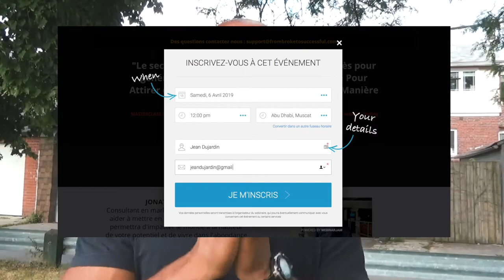5 sources de trafic pour pouvoir booster ton site internet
5 sources de trafic pour pouvoir booster ton site internet

Aussi bien pour booster ton site internet que ton tunnel de vente, tu dois scruter les meilleures sources de trafics. Si tes finances te le permettent, autant opter pour un trafic payant. A contrario, créer des partenariats est tout aussi pertinent pour attirer du trafic vers ton site. Par ailleurs, le marketing de contenu demeure un passage obligé pour booster ton site internet.

▬▬▬▬▬▬▬▬▬▬▬▬▬▬▬▬ FORMATION OFFERTE▬▬▬▬▬▬▬▬▬▬▬▬▬▬▬▬

6 vidéos de formation offertes pour créer ton business en ligne dont 25 idées de business rentables clique

▬▬▬▬▬▬▬▬▬▬▬▬▬▬▬▬ MON COACHING ▬▬▬▬▬▬▬▬▬▬▬▬▬▬▬▬

▬▬▬▬▬▬▬▬▬▬▬▬▬▬▬▬ MES OUTILS ▬▬▬▬▬▬▬▬▬▬▬▬▬▬▬▬

▬▬▬▬▬▬▬▬▬▬▬▬ Témoignage client ▬▬▬▬▬▬▬▬▬▬▬▬▬

▬▬▬▬▬▬▬▬▬▬▬▬ LIENS ▬▬▬▬▬▬▬▬▬▬▬▬▬